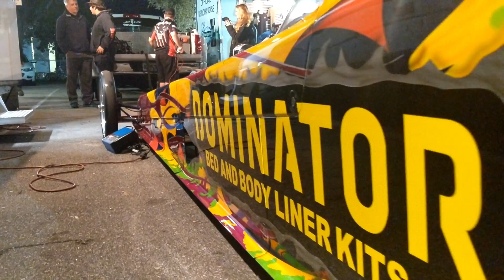Jet Car Racing 2020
This video is about jet car racing in 2020. The video was shot in Orlando Florida during Orlando Speed World Night of Fire. The race cars had jet engines. There was also a semi truck there that had a jet engine as well. I hope you enjoy the show as much as I did. Go Some Mo Life.

It really helps the channel. Go Some Mo Life!

Gopro 7 Black
Gopro8 Black
Neewer 50 in 1 action camera accessory kit
Gopro smart remote